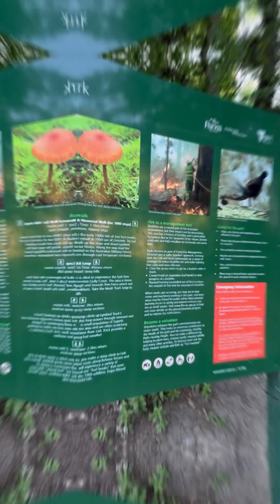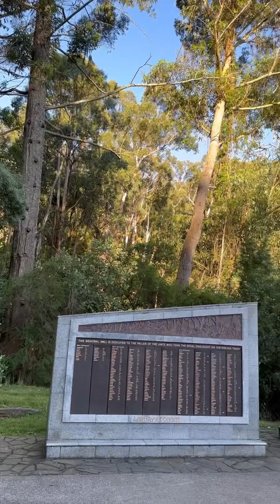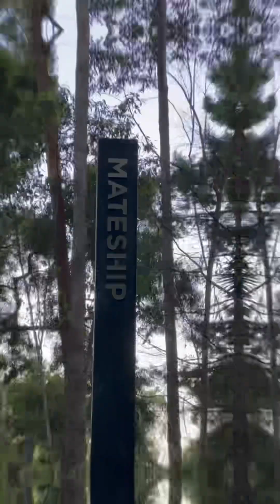Kokodu Track Memorial and 1000 steps @ Dandenong ranges